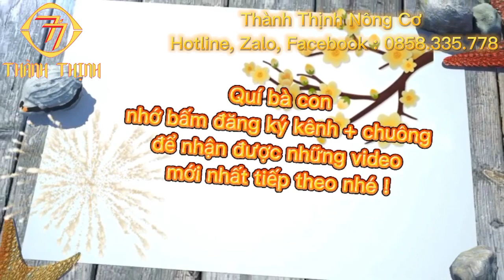( đã bán ) Cắt cỏ shindaiwa S25 máy đẹp giá tốt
shindaiwa S25
piston 34 mm
công suất 25cc
cần xoay
túm rời hợp kim
bình xăng con phao
giá 1.7;tr bao ship
phụ kiện đầy đủ